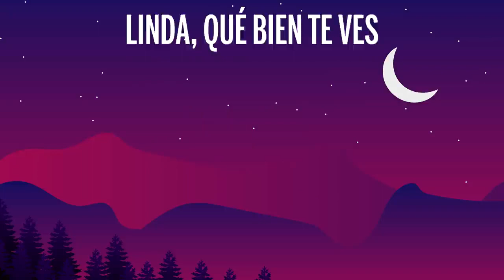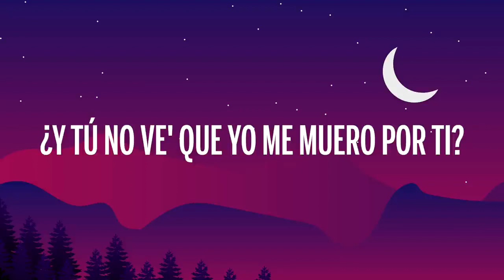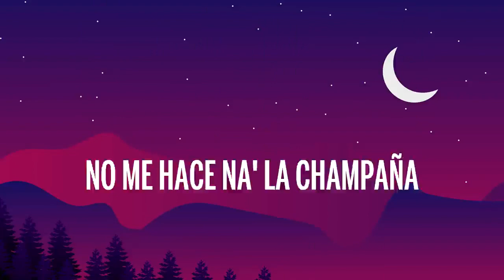Maluma - Madrid (Letra/Lyrics) ft Myke Towers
🎤 Letra: Maluma - Madrid ft. Myke Towers

Linda que bien te ves
Según las redes me olvidaste
Pero ese cuento quien te lo cree
Solo mi numero borraste

Pa’ que me quieres mentir
Yo tampoco te he olvidado
Desde aquella noche que te fuiste a Madrid
Hasta mi vieja te extraña
Tu no ves que yo me muero por ti
Por aquí todo ha cambiado
Excepto el amor que yo sentía por ti
Ese culito me extraña

Vuelve otra vez, aunque sea una vez, loco me traes
Parce me tienes mal de la cabeza
Hace cuanto tiempo no me besas
Que chimba sería si tu regresas

Y yo sigo esperándote bebé…

Te comes a otro y yo pensándote
Cuanto podía estar bellaqueándote
Baby yo te quiero que no se noté
Yo aquí sigo firme, aunque no se nos de

Borraste mi número, pero tu te lo sabes de memoria
Y me paso siempre viendo tus historias
Tu me quitabas los Calvin Klein, yo a ti te quitaba los Victoria
Y no falla que por la mente me corra
Un pasaje pedí y volé hasta Madrid
Pensando en todas las noches y todas las poses que te di
Me enamore de ti, no se si tu de mi
Soy fanático #1 de hacerte gemir
Con quien ahora el espejo empañas
No me hace nada la champaña, quiero una baby de España
Tengo que darle a la ganja
Ella la mente me daña y a quien engañas
Dicen disque me olvido y le envíe un dm y ni siquiera lo miro
No dijo que se iba, tampoco viró
Por tu captura estoy dando más de un millón